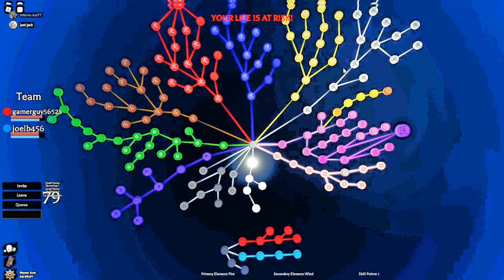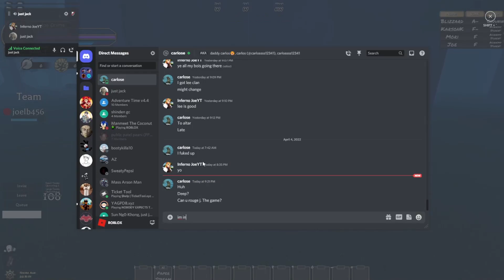The Orime brothers Shinden Progression Part 1